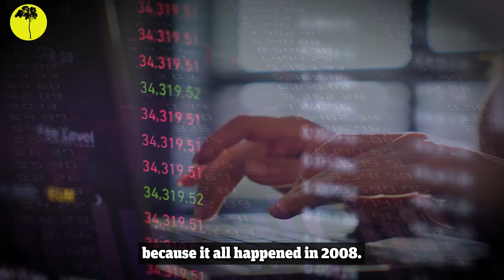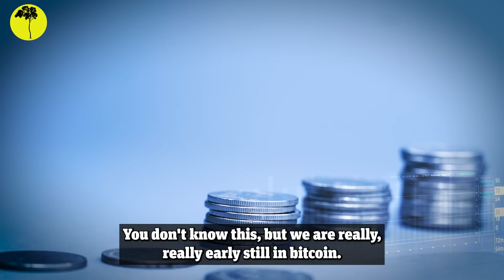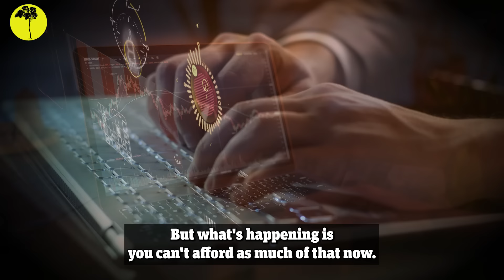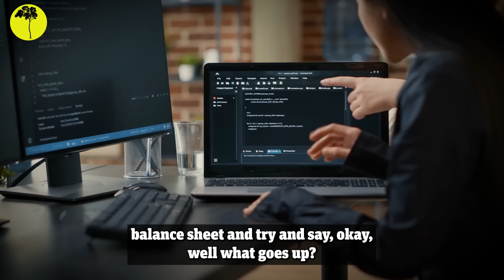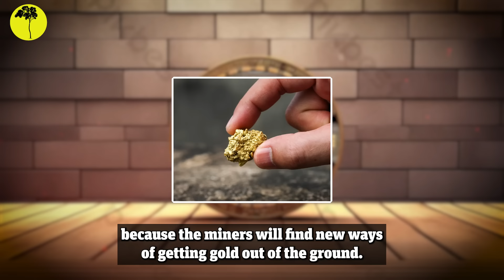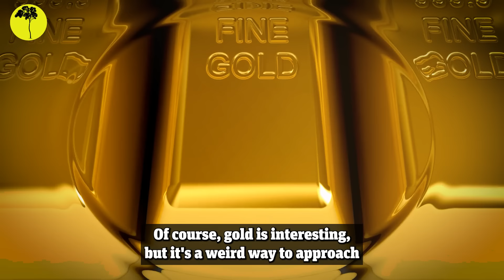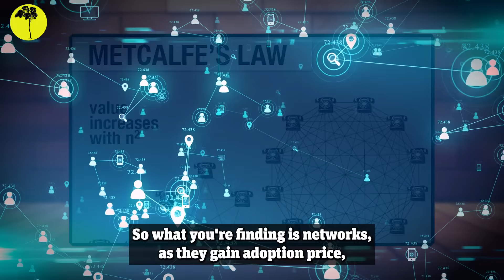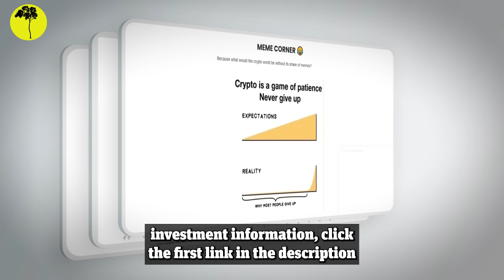"It's A Mathematical CERTAINTY A Total Collapse Is Coming" Raoul Pal Bitcoin 2024 Prediction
Traditional financial markets are broken, currency is debasing at an alarming rate and your future self is getting poorer day by day. So, it is time to stake your claim in the future of the financial system and participate in the wealth creation opportunity of a generation. You don't know this, but we are really, really early still in Bitcoin. Get in now before it's too late.

This is the latest message from Raoul Pal.

Recently, Raoul Pal shared his thoughts on the impact of currency debasement and the current economic conditions. He highlighted Bitcoin's exceptional performance, stating that it has outperformed all other assets in history. In the ongoing debate between gold and Bitcoin, Pal favored the digital asset, pointing out its advantages over physical assets.

One key aspect Pal discussed is Bitcoin's scarcity, which sets it apart from traditional currencies. He explained the various use cases of Bitcoin, illustrating how it can be used beyond just as an investment, potentially transforming the entire financial system.

However, make sure to stay until the end of the video where Raoul Pal debunks Peter Schiff's critiques of Bitcoin.

"When Should You SELL Your Crypto In 2024 and 2025?"  Raoul Pal on Exit Strategy & Crypto Prediction, Bitcoin & Ethereum, Solana